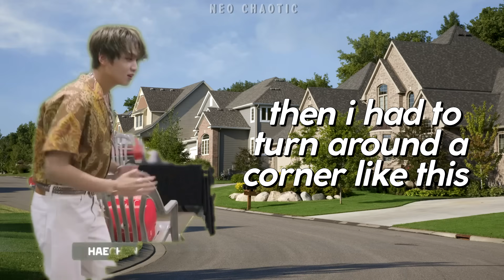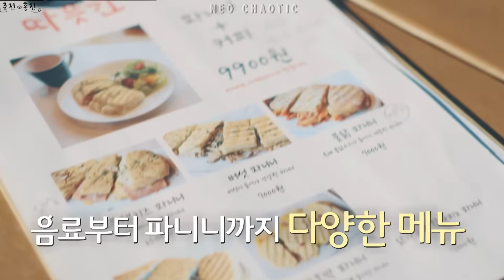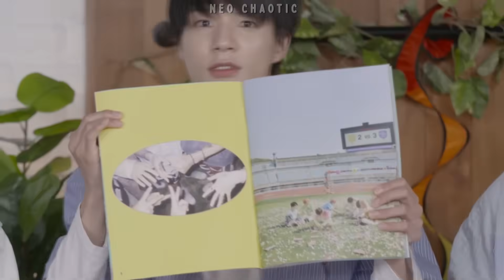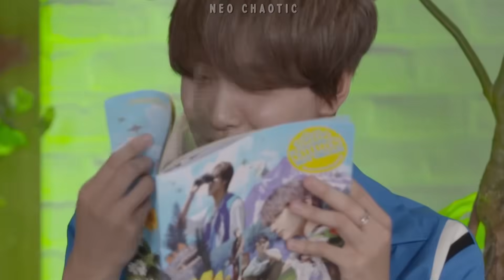Haechan is sunshine in human form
his existence simply makes everything so much brighter~ 💚🌻

⏱ Timestamps
00:00 Intro
00:45 YuWin Birthday Party
02:20 Dream Concert Behind
03:03 Trick or Treat
04:11 Tour Representatives
05:22 SMRookies Interview
06:39 Rooftop Fight
07:49 Haechan Kiss Cam
08:38 Sun & Moon
10:34 NCT Life Chuncheon
12:06 Welcome to Neo Zone
13:25 Hello Future Night
14:56 Taeil Hyung
16:17 NCT 2020 Ending Fairy
17:37 Fullsun
18:18 Outro

NCT Life in Chuncheon & Hongcheon

tags~
for sunflowers